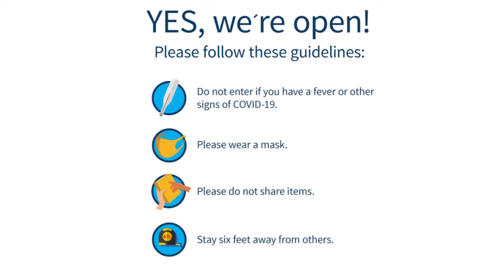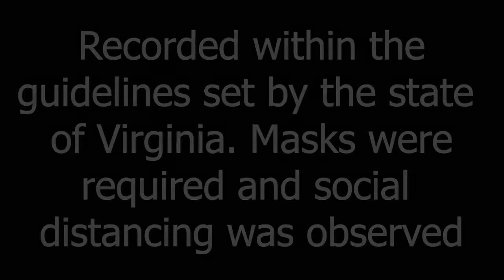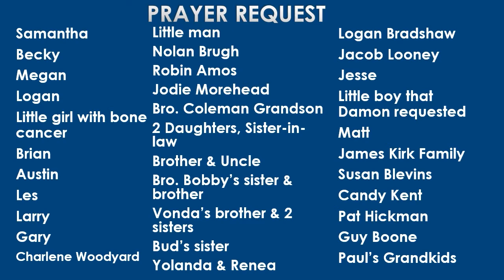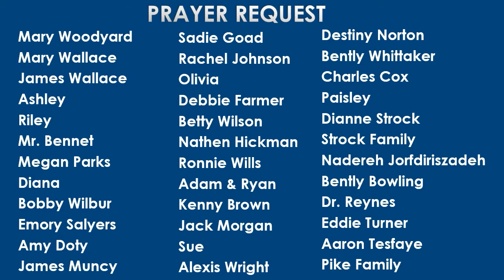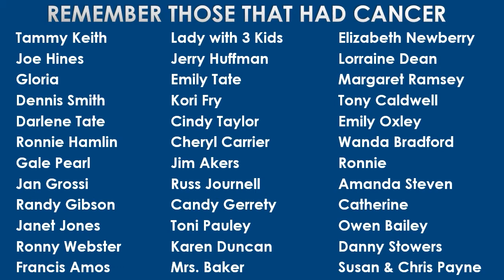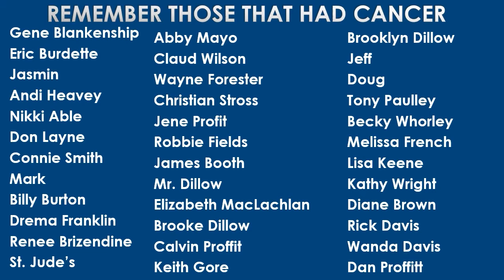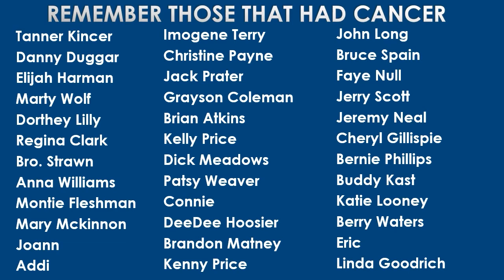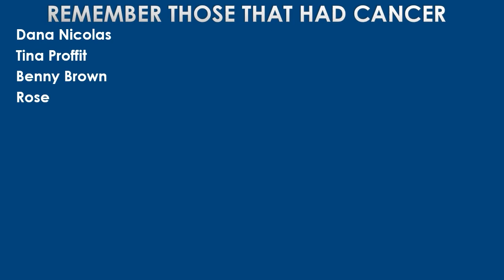We Need the Lord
Bro. Johnathan Hagan - We Need the Lord - June 2, 2021